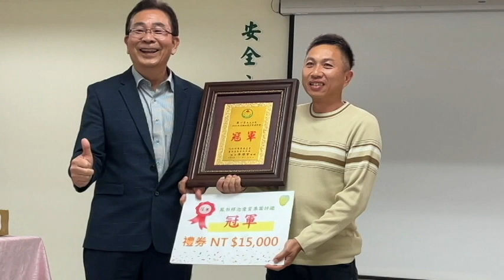喜歡吃水果偕妻返鄉種釋迦 辛苦8年奪品鑑冠軍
（中央社記者盧太城台東縣4日電）喜歡吃水果、陪著妻子返鄉種釋迦，果農葉心言獲得今年台東鳳梨釋迦評鑑冠軍，他希望繼續種出高品質的釋迦讓大家享用。

農委會台東區農業改良場今天下午公布2023年鳳梨釋迦優質果園評鑑得獎名單。冠軍葉心言，亞軍宋和穆、林沛縈，季軍鍾昌隆、張勝堯及鄭承有，優等陳富銘、林詔紅、洪偉鐘、張水英。